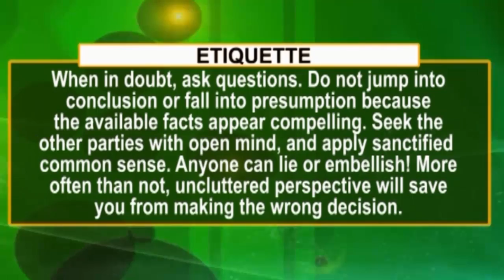Funky Monarch with a heart of Gold: Oba Adedokun Abolarin of Oke-Ila Orangun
The appearance of Oba Adedokun Abolarin (Aroyinkeye), the Orangun of Oke-Ila Orangun (Osun State) on FAJ ALIVE is remarkable. The astute former lawyer and legislative aide epitomizes love for his community, shared burden for the poor and relentless dynamism to keep the traditional in tune with modernity. A great interview.